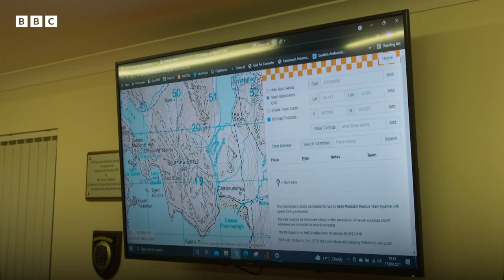Skye Mountain Rescue | Highland Cops | BBC Scotland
A missing climber on Skye prompts the police, coastguard and mountain rescue teams to join forces.